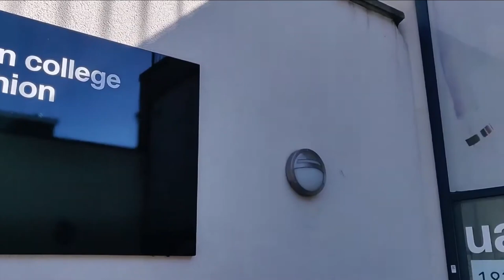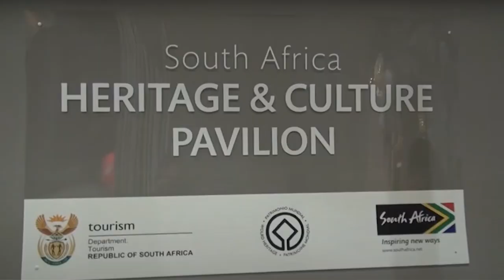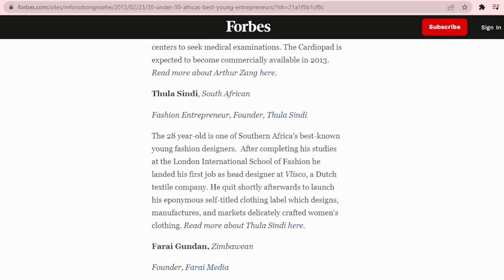Story of Thula sindi who is making Millions with fashion and design | Digital Boost Academy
Fashion is an essential element in the lives of a large percentage of the South African population. People like to be smart and have unique clothes. Over the years, the fashion industry in the country has snowballed. Thula Sindi is now one of the best South African fashion designers in the country. He is also a successful entrepreneur in the field of clothing and design.
Thula Sindi was born in South Africa, in the Klerksdorp region of the North West Province. His personal details, such as his birthday, have not yet been disclosed to the public. It is therefore difficult to determine the age of Thula Sindi. The fashion mogul has yet to talk about who Thula Sindi's parents are. As a young boy, Sindi loved the fine arts. He liked to mix colors, proportions and concepts. Very quickly, he realized that clothing design was his passion.
Thula studied in the local schools of Klerksdorp. Later, he moved to Johannesburg. Arrived in the big city, he joined the National School of the Arts.  He graduated from this institution in 2001. At the time, he thought he would become a painter or photographer. Then he enrolled at the London International School of Fashion, where he focused on becoming a professional designer.
After graduating from the London International School of Fashion, he landed a position as chief designer at Vlisco, a Dutch textile company. Fascinating, he got this job the next day after graduating. While working at Vlisco, he did his best to gain the skills and knowledge that would help him become a freelance designer.
After south African fashion week in 2005 where he showcased his work as part of the company, he started creating his own clothing and design line. He officially launched the design label Thula Sindi in 2006. The line debuted at South African Fashion Week 2006. It offers cleverly designed and affordable clothes for the elegant and modern woman.
In 2007, Thula Sindi dresses and other clothing were presented at Couture Fashion Week in Paris, France. South African tourism managers, Dr Precious Moloi-Motsepe and African. Fashion International, helped him get a place at Couture Fashion Week in Paris.
After the Paris parade, he participated in several other parades in Cape Town and Johannesburg. He was nominated among the top ten emerging designers at the pan-African fashion competition "Afrique Est La Mode" held in Niamey, Niger.
Today, his line is one of the best South African clothing brands. Some of his high-level clients are Azania Mosaka, Dr. Precious Moloi-Motsepe, Liezel Van der Westhuizen, Penny Lebyane, Jena Dover, Terry Pheto, among many others. His label has also attracted international stars. During a trip to South Africa, sisters William, Venus and Serena, competed for a skirt from her fashion brand at a Parkhurst-based clothing boutique.